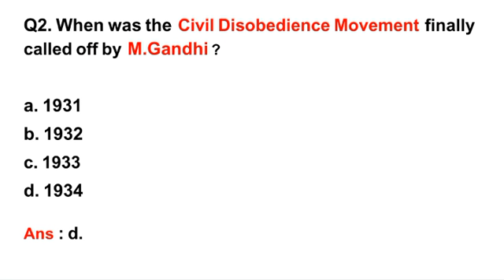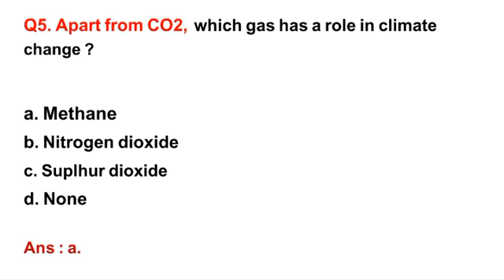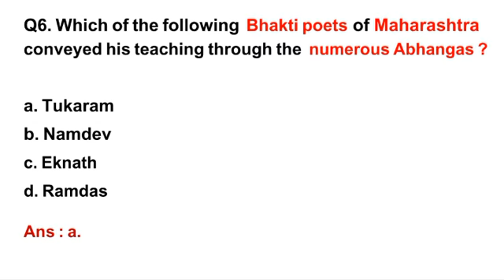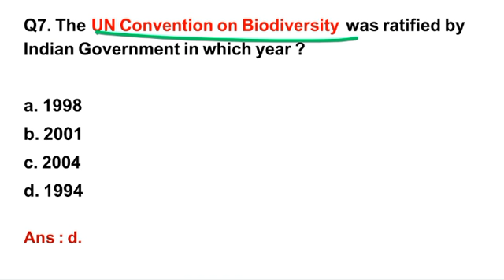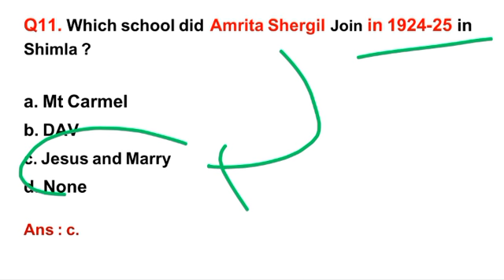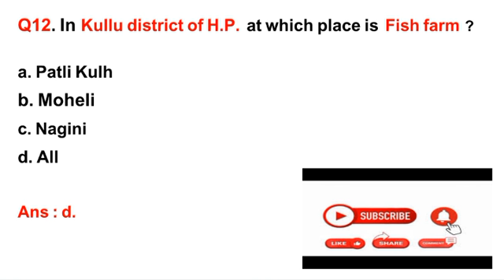TGT Commission Questions ⚫ HP TGT Commission Series Part 3 ⚫ Check करो कितनी Knowledge है आपको ?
Part 3
HP TGT Commission
Important Questions TGT Commission
HP TGT Questions
TGT Questions
TGT Latest News
HP TGT Latest News
TGT News
TGT New News
Questions for TGT Commission
HP TGT Commission 2020
HP TGT Commission
TGT Commission
TGT Commission 2020

@Insragram : streetstudy247